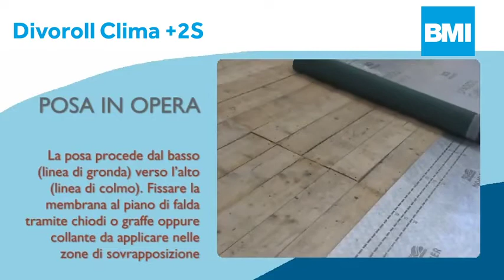Posa membrana isolante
Divoroll clima + 2s è una membrana riflettente altamente traspirante che ti permette di eseguire la posa direttamente sotto le tegole della tua copertura. Le caratteristiche ben studiate assicurano una impermeabilizzazione del tetto ed un rapido assemblaggio. Questo tutorial mostra come assemblare la membrana correttamente su qualunque tetto.